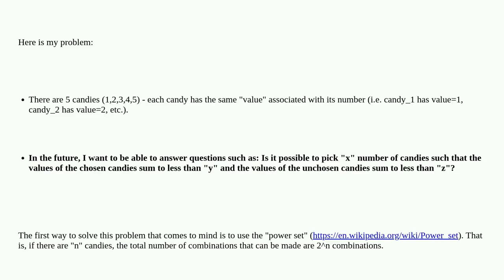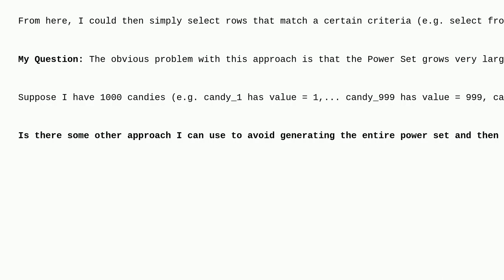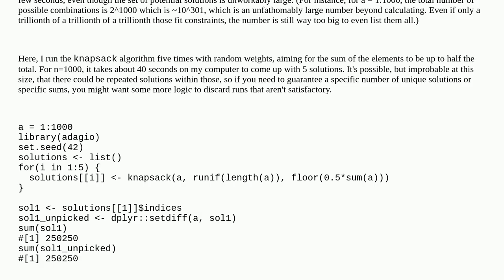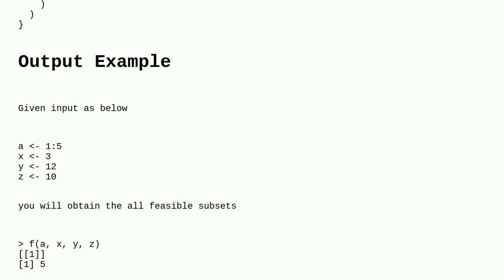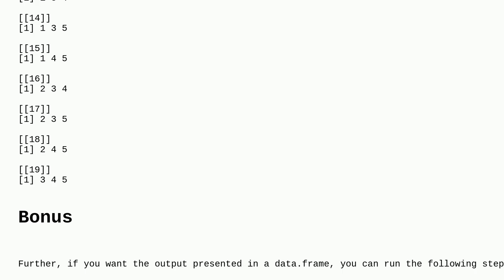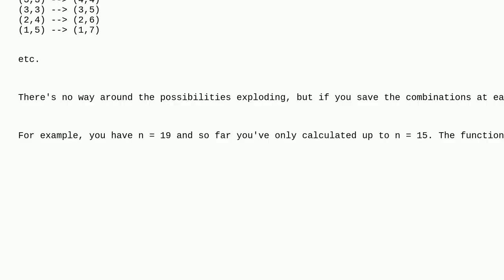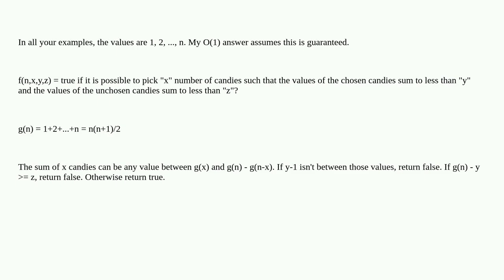Counting the Number of Combinations that Match a Certain Condition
A special thanks goes out to the community

  combinatorics r subset-sum constraints algorithm